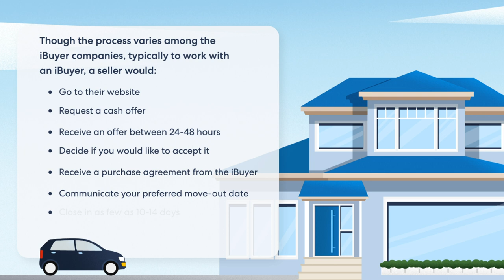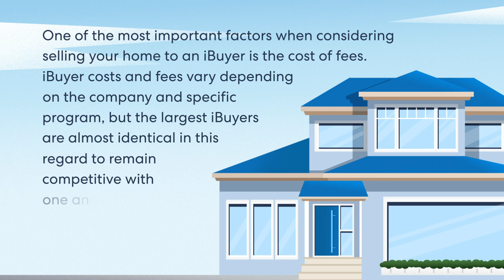What is an iBuyer? A Guide for 2023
Selling a house can often be a complete pain, especially when it comes to house tours. It’s important to make sure your house is marketable to buyers, and all necessary repairs or renovations have been made. For some sellers, this can be a financial burden on top of additional selling costs.

By selling your house to an iBuyer, you can avoid many of these headaches. The term iBuyer refers to a group of high-tech house flipping businesses that have grown rapidly in recent years since their introduction in the mid 2010s. Before you work with an iBuyer, you’ll have to weigh the pros of convenience and speed against the possibility of receiving less than fair-market value and paying service fees.